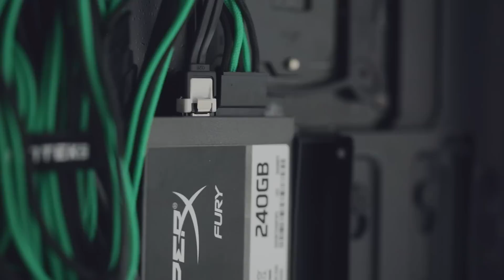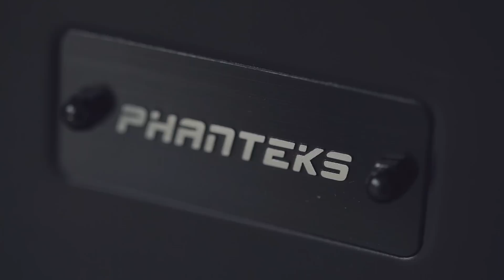Build TWO systems inside one case! Phanteks ENTHOO MINI XL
for more news and reviews